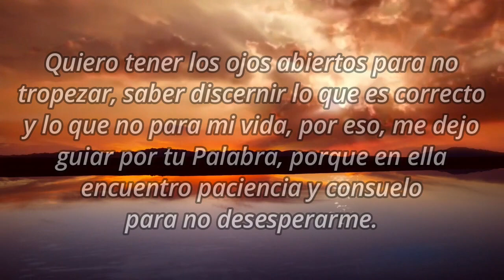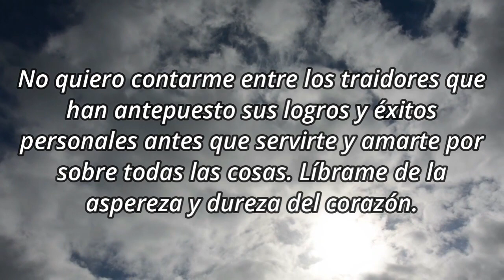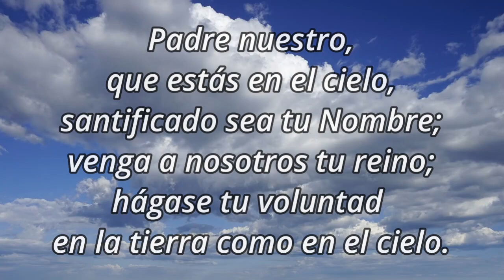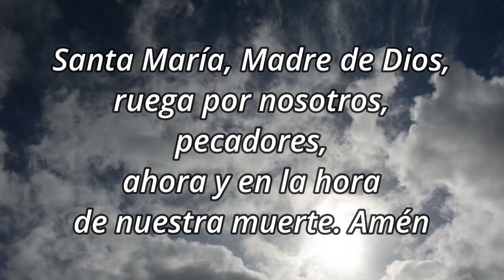✝️🙏 Oración para el Miércoles Santo 🙏✝️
Mi Dios, mi Señor y mi Todo, te agradezco porque sé que estás pronto a escucharme y a darme las gracias que me hacen falta para continuar firme en mis luchas por este camino angosto de salvación.

Quiero tener los ojos abiertos para no tropezar, saber discernir lo que es correcto y lo que no para mi vida, por eso, me dejo guiar por tu Palabra, porque en ella encuentro paciencia y consuelo para no desesperarme.

Necesito de tu fuerza y de tu amor para poder realizar las cosas bien. No quiero fiarme por lógica del mundo, sino que quiero sentirte, palparte y encontrarte en cada situación, que a diario me regalas.

Quiero desprenderme de ese materialismo mundano que me lleva por los caminos de mi propia vanagloria, un camino lleno de egoísmo y soberbia que poco a poco me distancia de la felicidad que quieres darme.

No permitas que mi apego a los bienes y la búsqueda de triunfos mundanos sean las 30 monedas de plata por las que yo pretenda cambiarte. Te pido que sanes mi corazón de esas malas inclinaciones.

No quiero contarme entre los traidores que han antepuesto sus logros y éxitos personales antes que servirte y amarte por sobre todas las cosas. Líbrame de la aspereza y dureza del corazón.

Que seas Tú mi primera prioridad. Confío en la certeza de tu Palabra de que si te elijo como centro de mi vida todo lo demás se me dará por añadidura.

Toda mi vida te la encomiendo a tu presencia porque a través de ella quedan pulverizadas mis inseguridades. Confío en tu gracia santificante. Amén.

Nos dirigimos al Padre como Jesús nos enseñó… PADRE NUESTRO…
Y a ti celestial princesa, Virgen Sagrada María te saludamos diciendo…